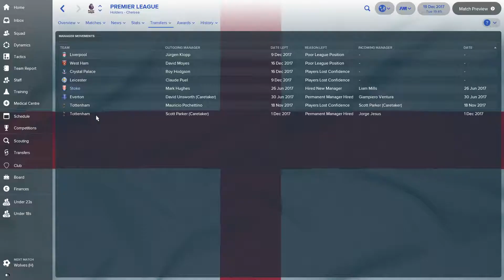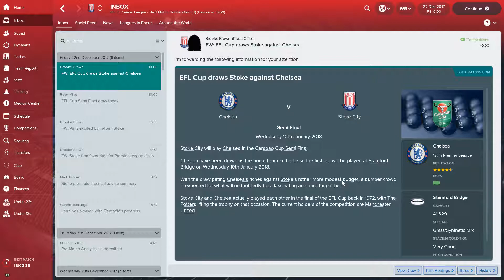Football Manager 2018 Stoke City #4